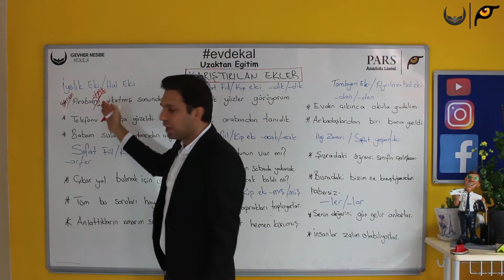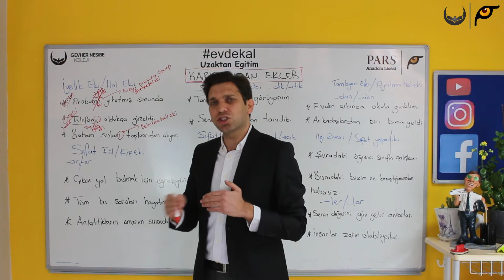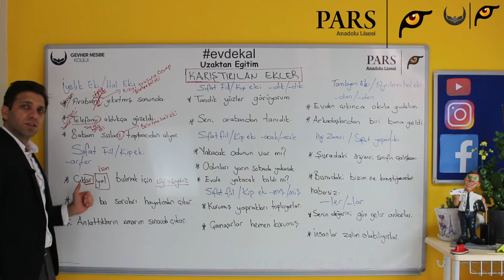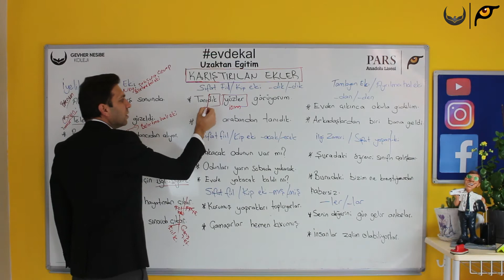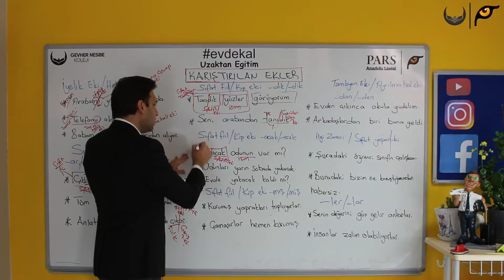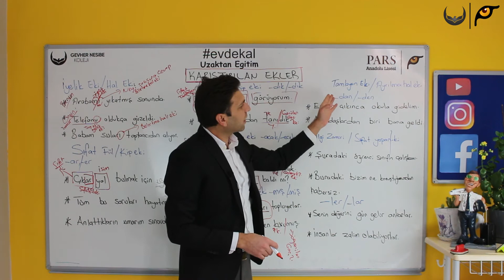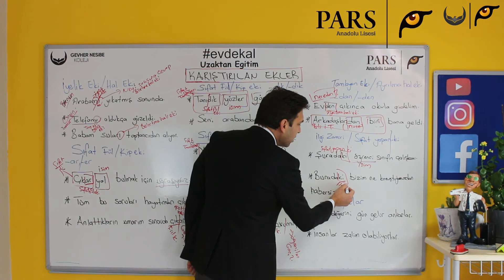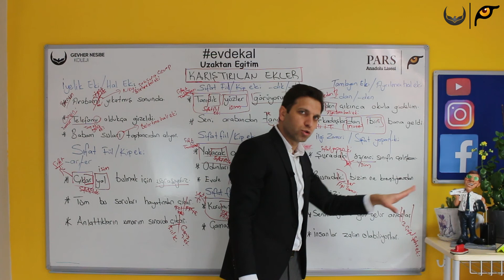17- TÜRK DİLİ ve EDEBİYATI KARIŞTIRILAN EKLER GEVHER NESİBE KOLEJİ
TÜRK DİLİ ve EDEBİYATI ÖĞRETMENİMİZ YUSUF GÖVEZ KARIŞTIRILAN EKLER KONUSUNU ANLATIYOR.
SÖZCÜK TÜRLERİ ARASINDAKİ FARKLAR
İYELİK EKİ
ŞAHIS EKİ
İSİM TAMLAMASI
TERLETEN İKİLİLER
DİL BİLGİSİ
TÜRKÇE